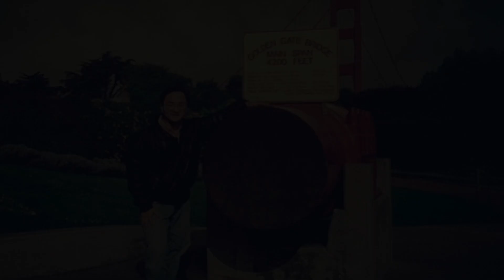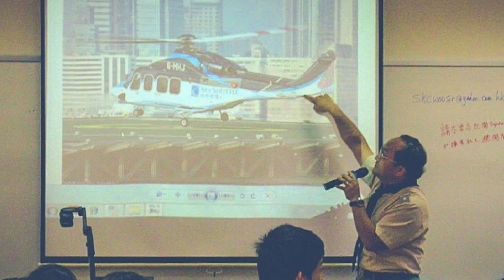Mindmap 生命分享 2020 | Jackson Lo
《我的英雄學院》

分享：Jackson Lo (西九龍 - NW)
- 他曾活像天鳥翱翔，無奈人生幾個轉折，卻叫他墮入谷底。如何翻身？他的故事告訴我們，英雄是熬煉出來的。